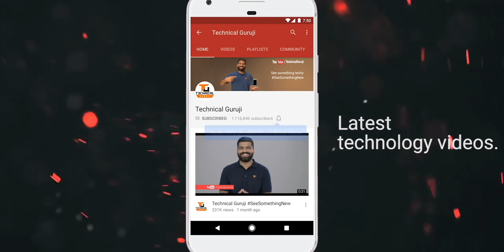TG Smartphone Round-up | Seedhi Baat | March 2021🔥🔥🔥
Namaskar Dosto, yeh ek brand new monthly video series hai TG Smartphone Round-up ki jaha maine is video mein maine aapse baat ki hai March 2021 mein launch hue phones ke baare mein aur share kiye hai mere quick opinions inhi smartphone ke baare mein. Yaha mein baat ki hai